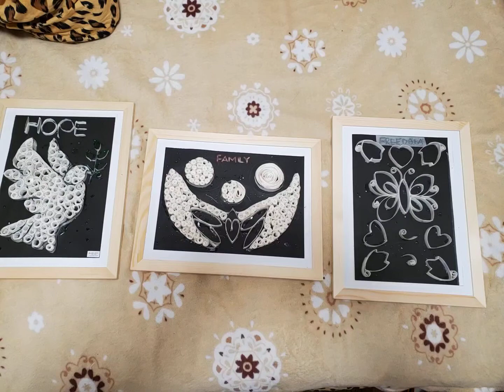紙くずトイレペーパーの心から。from a waste paper toilet paper roll crafts.🎶🎊